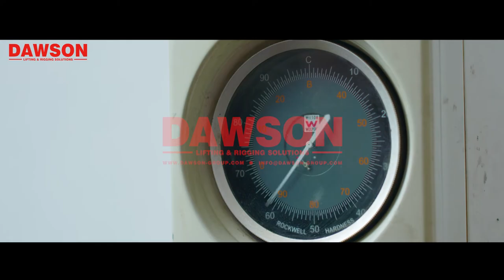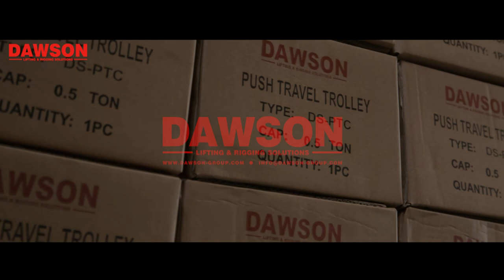How to Make Steel Plate Lifting Clamps, Vertical Clamp, Horizontal Clamp DAWSON GROUP LTD.